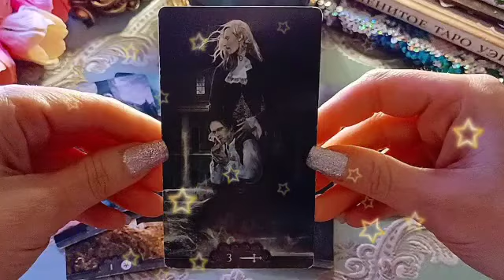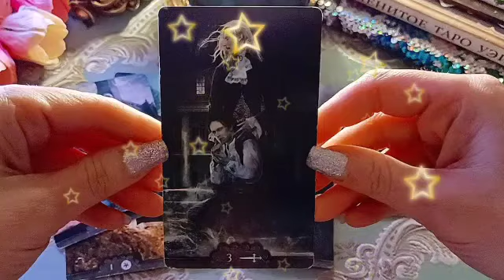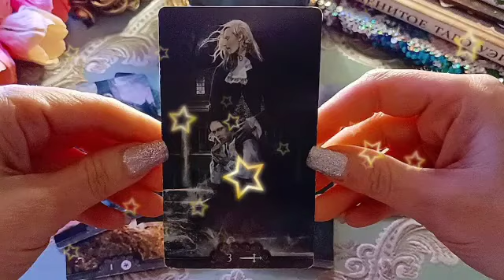برج السرطان من 22 إلى أخر شهر أيلول 2024 ✨ يا ترى من هو هذا شخص لبفكر فيك🤭ليل نهار عقله و مشغول بيك🔥